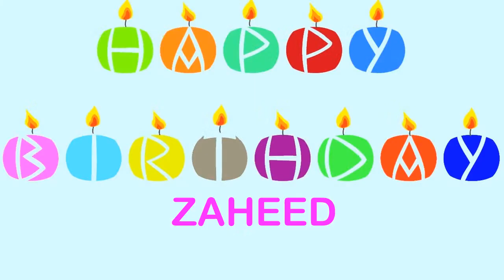Zaheed Wishes & Mensajes